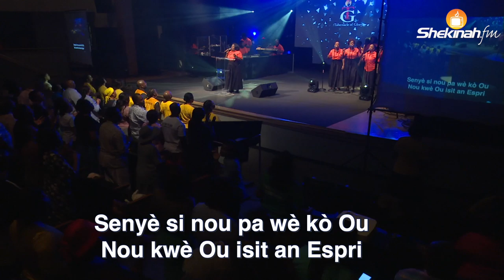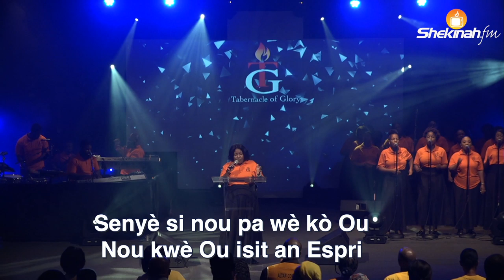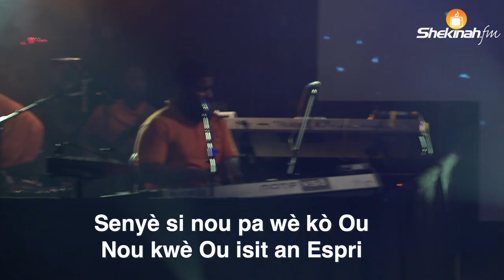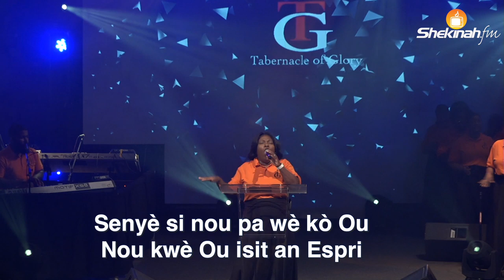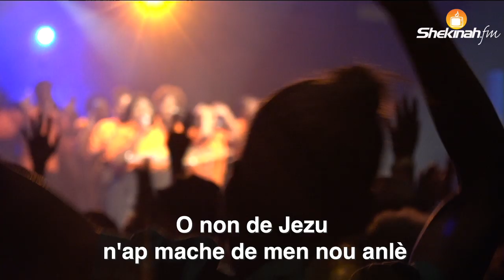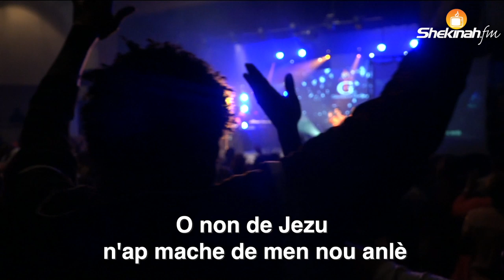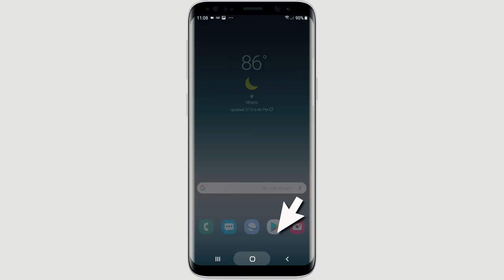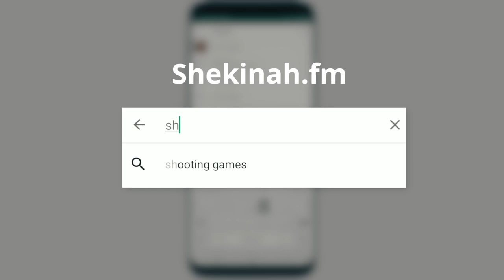Medine Petit-Homme | Louange et Adorasyon Divines | Nuit de Shekinah